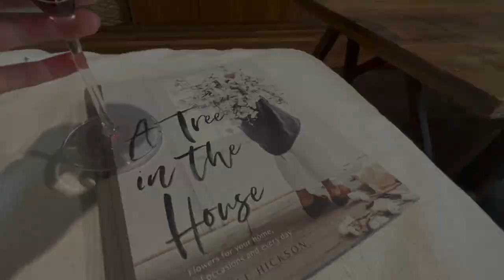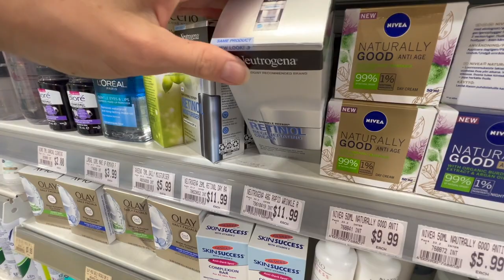VLOG | Spend The Week With Me | Working From Home, New Louis Vuitton, Cleaning & Beauty Haul etc.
VLOG | Spend The Week With Me | Working From Home, New Louis Vuitton, Cleaning & Beauty Haul

Hey friends 👋
Another weekly vlog! I love making these and hope you guys enjoy spending some time with me 🤍
Shan Xx

Other Video Links:👇👇

🤍 I BOUGHT 3 DESIGNER BAGS IN 1 WEEK! | Louis Vuitton Haul | Noe, Speedy 30, Pochette Accessories :